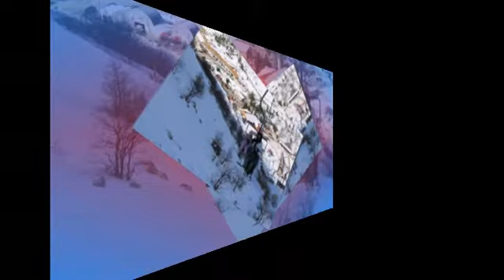Первый снег 2019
гора Хермон Израиль